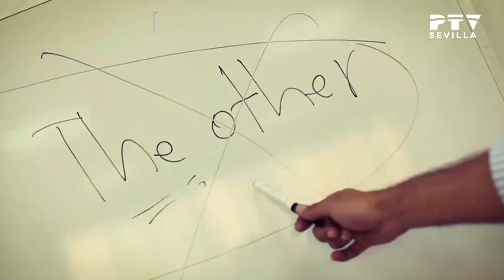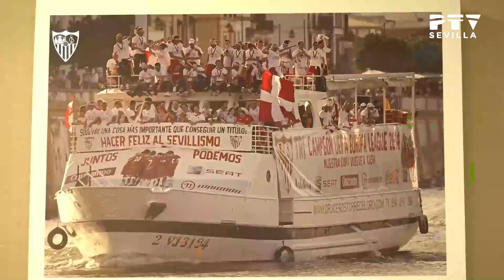🌍 Noticias II Sevilla © (02.01.2024)